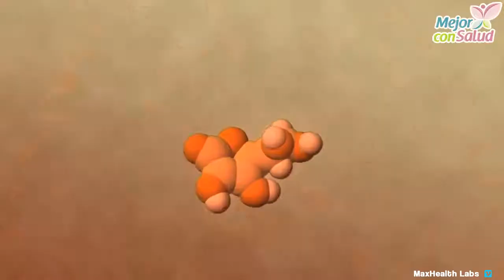Líneas blancas en las uñas, ¿por qué salen? - Mejor con salud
Líneas blancas en las uñas, ¿por qué salen?